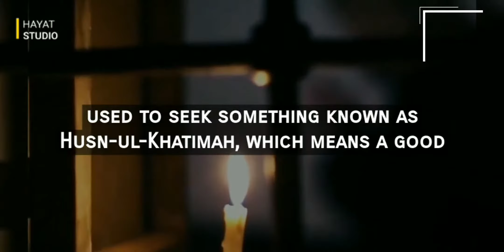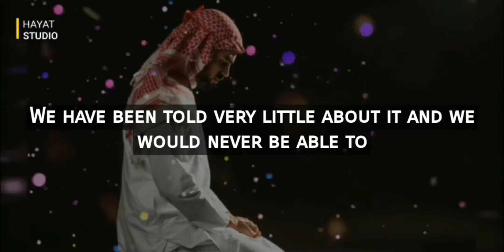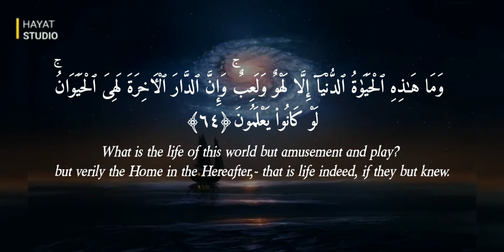What is Good Ending (Husn-ul-Khatimah)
A short lecture by